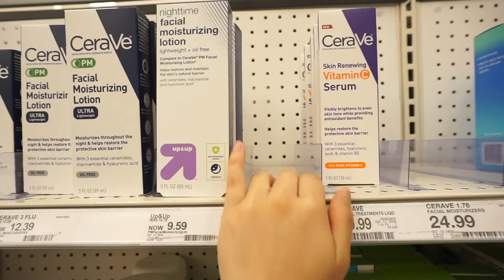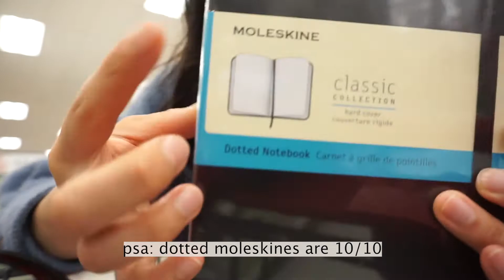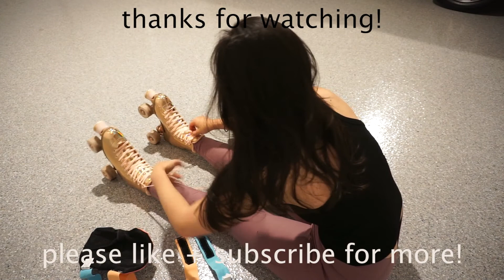why are you so calm?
calmness is not apathy. your attention is your choice. 🧘🏻

📧 if you'd like a weekly watering of interesting ideas and wise bits i hand-pick from the internet garden, sign up